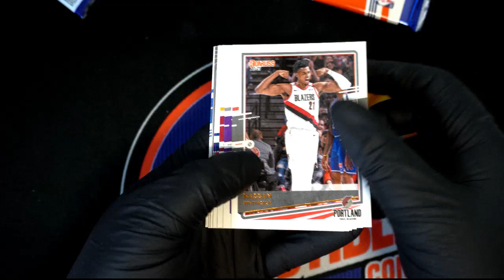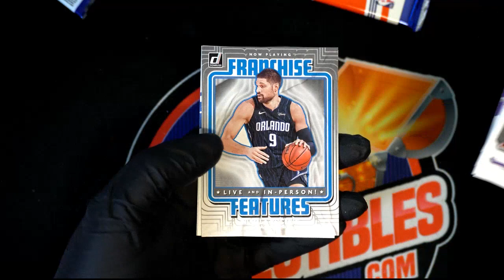202021 Panini Donruss Basketball RETAILJack's Packs B ID 21DONRBSKIPR981